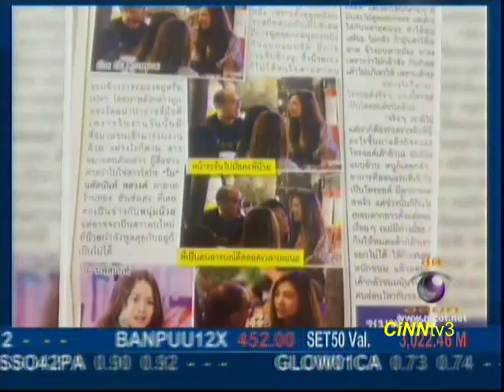บ๊วย หลั่งน้ำตาเปิดใจหย่า ตุ๊ก 9 Jul 2012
บ๊วย เชษฐวุฒิ หลั่งน้ำตา เปิดใจหย่า ตุ๊ก ชนกวนันท์
บ๊วยหย่าตุ๊ก ข่าว Nine Entertain 9 กรกฎาคม 2555 : 9 ก.ค.55
9 July 2012 : 9July2012 - 9ก.ค.55 - 9/7/12 - 9/7/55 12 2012
เรื่องเล่าเช้านี้ : 9Jul2012 - 9 Jul 12 - 9 กรกฎาคม 2555 - 9 ก.ค.55
เจาะข่าวเด่น : 9 ก.ค.12 - 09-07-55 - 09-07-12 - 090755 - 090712
CiNNtv3 : CiNNtvz Utube CiNNtv2 CiNNtv1